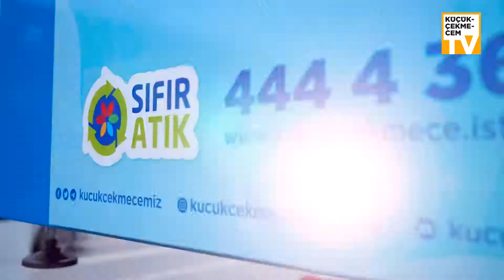Mobil Atık Getirme Kutularımızı ilçemizde belirlediğimiz noktalara yerleştirdik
Bizim için küçük ama doğamız için çok büyük bir adım attık. ♻️ 🌳

Mobil Atık Getirme Kutularımızı ilçemizde belirlediğimiz noktalara yerleştirdik. Sizler de plastik, cam, metal, kağıt-karton, yağ, elektronik ve pil atıklarınızı getirin geri dönüşümle geleceğimize sahip çıkın. 🤗